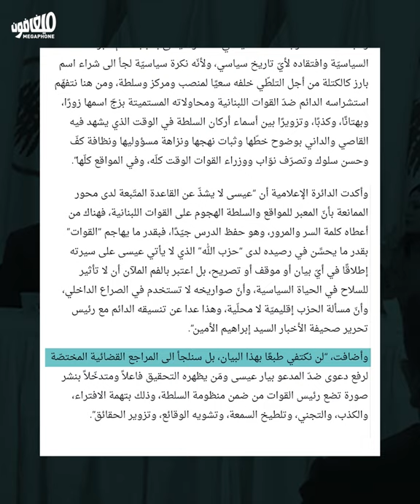Lebanese Forces in the face of October 17 | القوّات" في مواجهة 17 تشرين"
القوّات تحارب مجموعات 17 تشرين: أنا المعارضة

Lebanese Forces to October 17 factions: I am the opposition